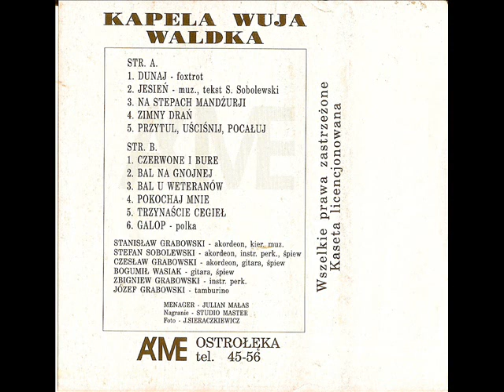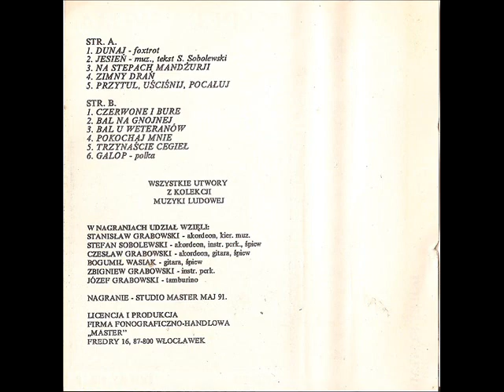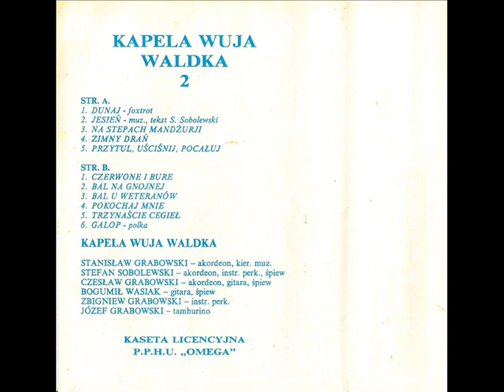Kapela Wuja Waldka - Jesień [Zimny Drań 2 (Master Akme Omega)] (Polska Biesiada)